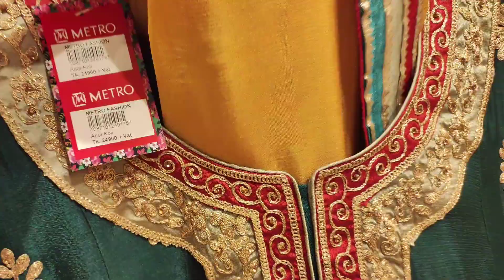২৭০০০ টাকায় এই ড্রেস! কি আছে এই ড্রেসে😱| ইন্ডিয়ান ড্রেস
২৭০০০ টাকায় এই ড্রেস! কি আছে এই ড্রেসে😱| ইন্ডিয়ান ড্রেস

আমরা সর্বদা আপনাদের চেষ্টা করি ভালো কিছু উপহার দেওয়ার জন্য.

নতুন যারা আছ Welcome ❤️

আসসালামু আলাইকুম,

এই ভিডিওতে দেখানো কাপড়গুলো যদি কারো পছন্দ হয় তাহলে আমাদের ফেসবুক পেইজে মেসেজ দিতে পারেন।

কোনো ধরনের ড্রেস অন্য কোনো কিছু থেকে কপি করা হয়নি-

Jamuna Future Park /METRO FASHION-GD,GB

আমরা আপনাদের দেখানোর চেষ্টা করেছি কাপড়ের ডিজাইন -

Stone three piecs
Stone three piece design
Stone work three piece
Indian Stone Sharara
Indian dress
Indian
Indian collection
Party wear dress
Wedding dress
ইন্ডিয়ান ড্রেস
ইন্ডিয়ান সারারা